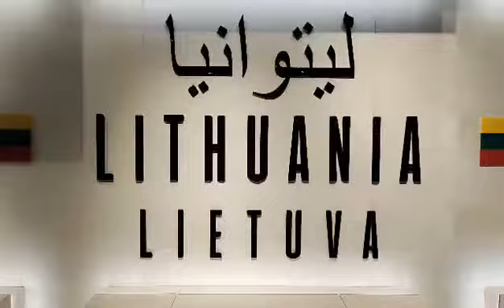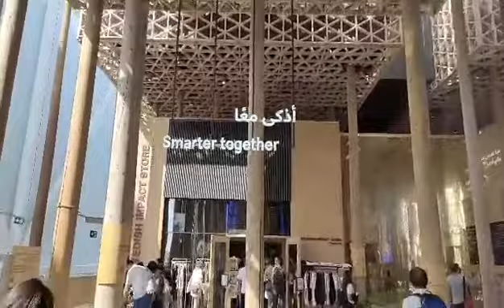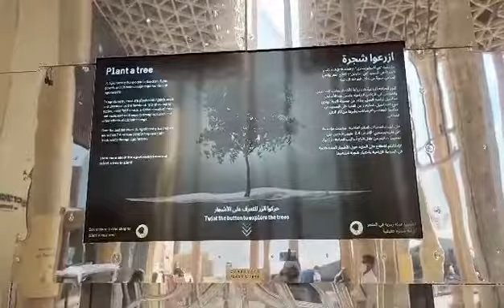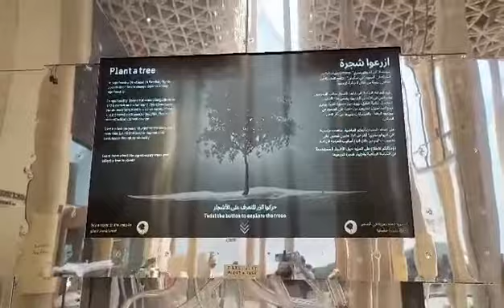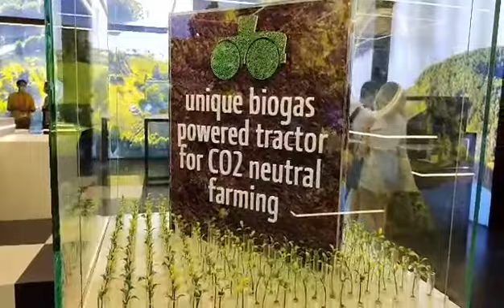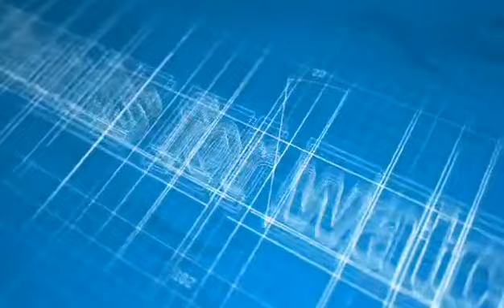Welcome to Lithuania @canothefarmer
thank you for supporting @canothefarmer YouTube channel.

music: music that makes you want to take a walk(no melody)
music by: single origin music